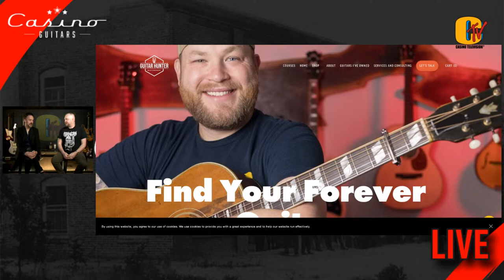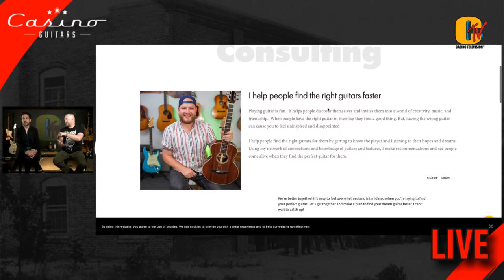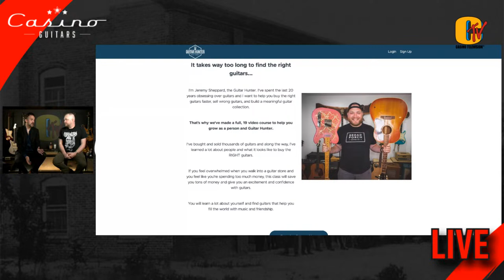Live with Jeremy The Guitar Hunter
Baxter is talking acoustic guitars with Jeremy The Guitar Hunter!